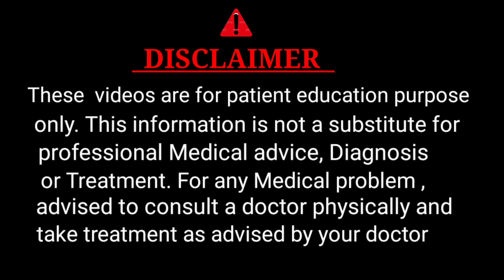Vaginal pain ప్రెగ్నెన్సీలో ఎందుకు వస్తుంది? కారణాలు... డాక్టర్ ని ఎప్పుడు కలవాలి/DR.MADA GEETHA